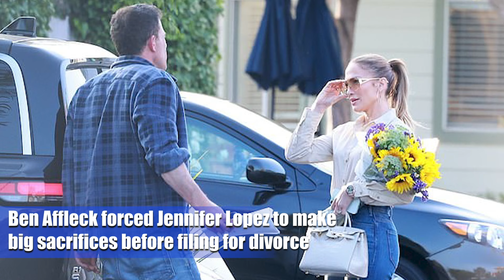Ben Affleck forced Jennifer Lopez to make big sacrifices before filing for divorce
Ben Affleck is said to be responsible for both creating and shattering Bennifer 2.0. Much has been said about Ben Affleck and Jennifer Lopez's highly publicized wedding.